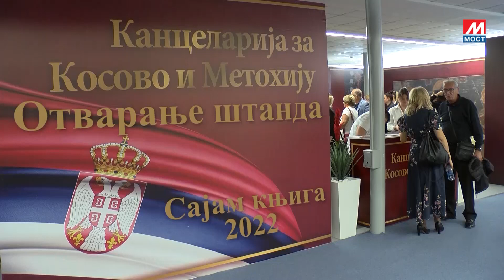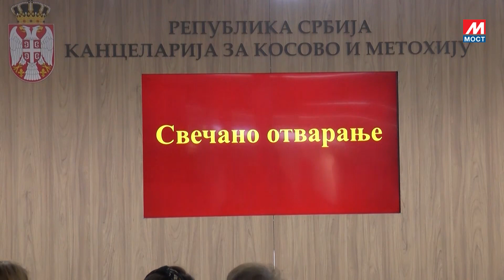OTVARANJE STANDA KANCELARIJE ZA KiM NA SAJMU KNJIGA